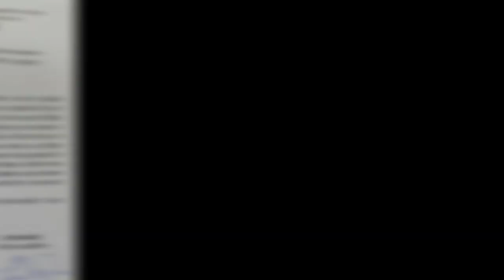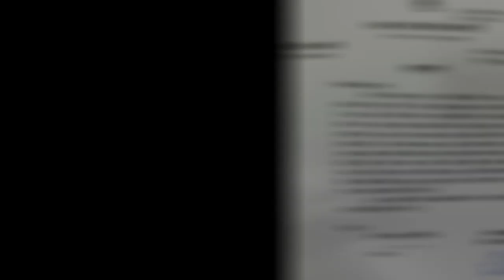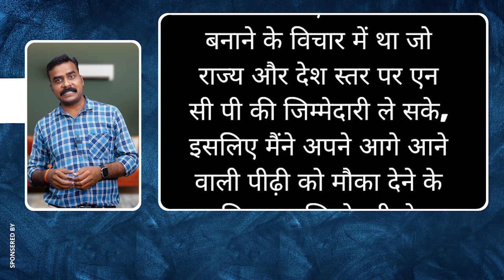जानिए शरद पवार के इस्तीफा बापस लेने के पीछे की हक्कीकत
Thanks🙏

Editor in Chief: Gaurav Chauhan
News Editor: Shailesh Jha
CEO: Divyanshu Kulshrestha